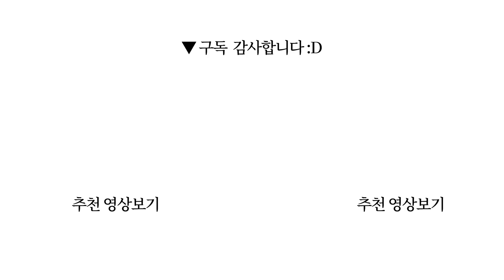쌓아두지 않는 습관: 다시 채우지 않는 습관 (미니멀라이프, 정리, 절약, 마음챙김)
생각보다 시간이 훨씬 많이 걸린다면, 그냥 그대로 천천히 가면 된다!
책 제목: 나는 꼭 필요한 것만 남기기로 했다 / 지은이: 조안 타탐 / 펴낸 곳: 한빛비즈
0:00 시작
10:43 잡담